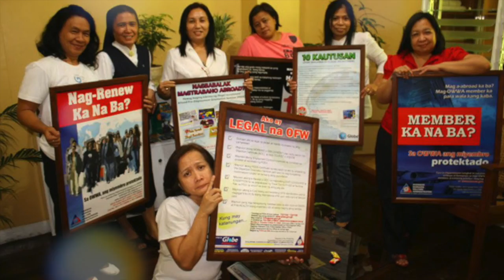Power of Faith - The Redemptorists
Introductory video for “The Redemptorists,” championing the POWER OF FAITH. It was shown during the Tindig Dignidad Awards at the 30th Anniversary celebration of the Philippine Commission on Human Rights (CHR). Hosted and organized by the CHR with the support of the Friedrich Naumann Foundation for Freedom